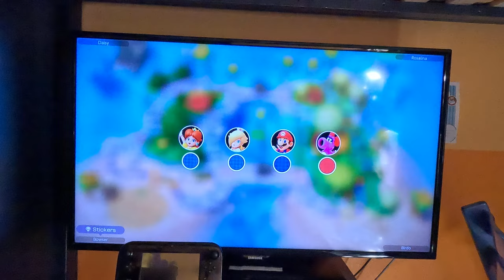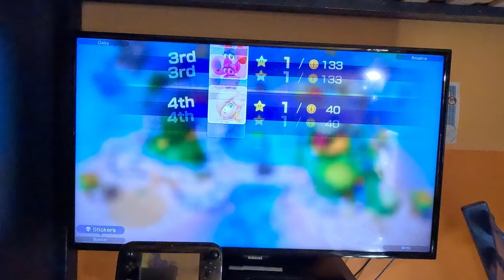(NEW SERIES) Mario Party Superstars - Yoshi's Tropical Island (4K60fps, Part 2)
Part 2 of me playing Yoshi's Tropical Island in the series.